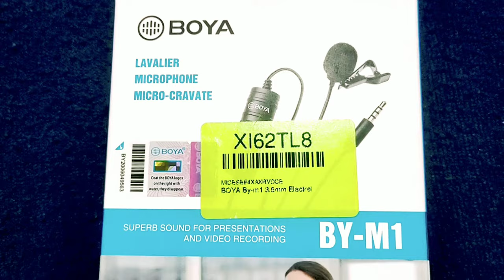Boya Lavelier Electret Condenser Mic First View || Vintage Reel